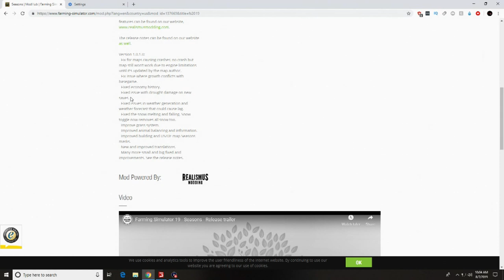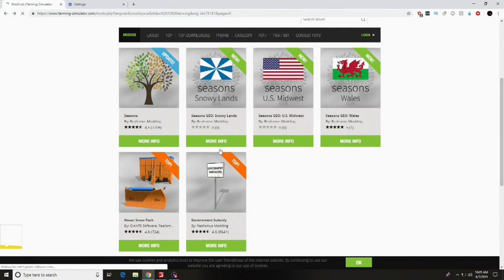Farming simulator 2019 snow plowing (McDonald's) ep 1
music credits